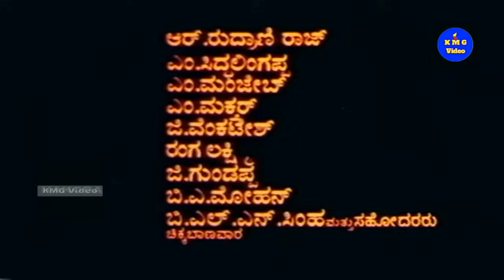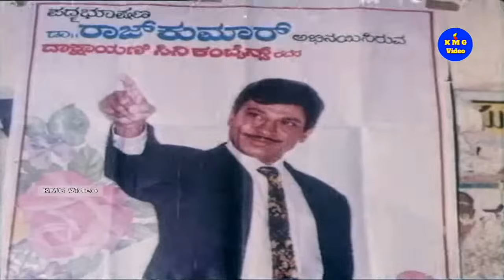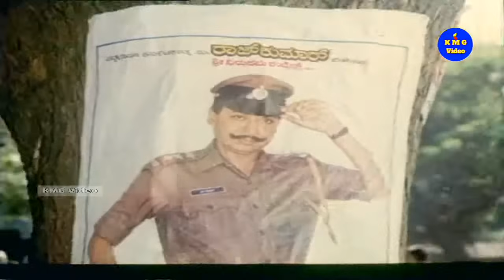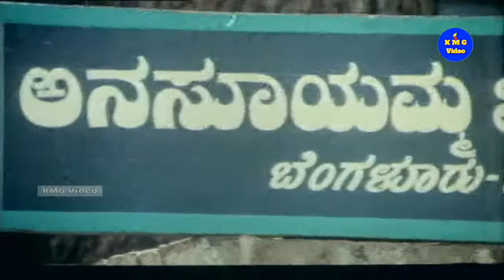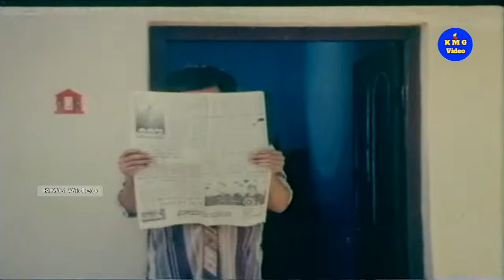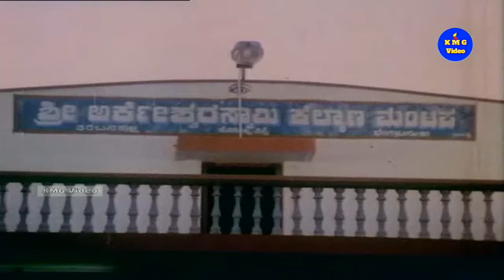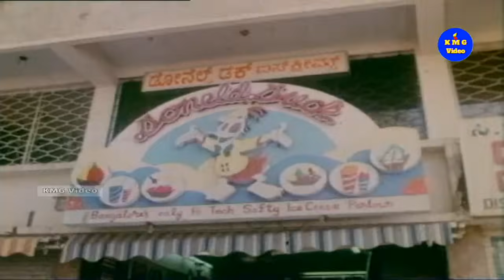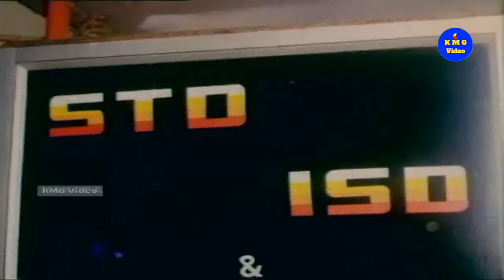Chor Guru Chandal Sishya - ಚೋರ್ ಗುರು ಚಾಂಡಾಳ್ ಶಿಷ್ಯ - Kashinath Tennis Krishna Dheerendra Gopal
Starring - Kashinath Tennis Krishna Dheerendra Gopal Navaneetha Revathi Rekhashree Latha Lakshmi Devamma Sathyabhama Saroja Srishailan Pandurangaiah D B Basave Gowda Manju Malini Ironleg Shastry

Movie - Chor Guru Chandal Sishya
Director - A Mohamed Gouse (A R Babu)
Banner - V R Enterprises